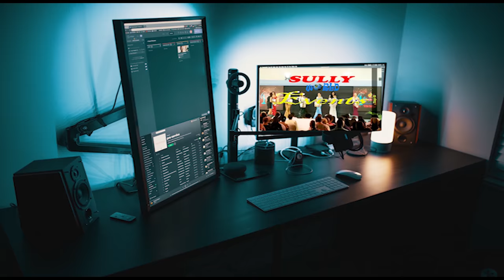How to fly RC airplane | radio controlled airplanes | Jamaica Vlog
Radio Control Plane flying in Jamaica. Check out Remote control plane Piper Club